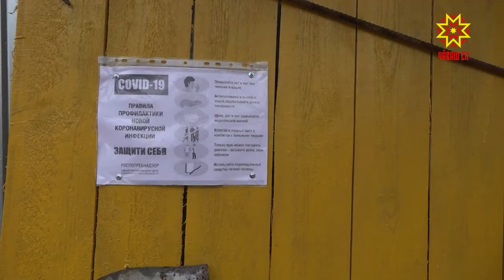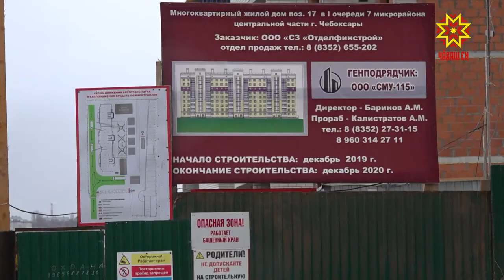Йĕркесене пăхăнса ĕçлеççĕ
Республикăра Строительство ĕçĕсене кăшăллă вирус сарăлнă тапхăрта чарса лартман.  Апла пулин те ку вĕсен ĕç йĕркине улшăнусем кĕртнĕ, хăрушсăрлăх йĕркине пăхăнма тивет, Кун пирки малалла тĕплĕнрех.